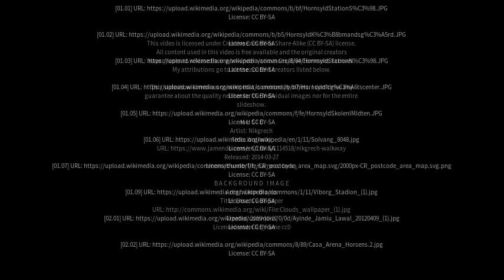Best places to visit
Best places to visit - Hornsyld (Denmark) Best places to visit - Slideshows from all over the world - City trips, nature pictures, etc.